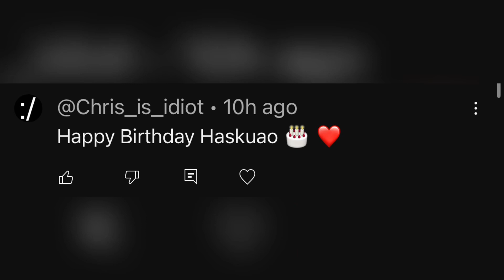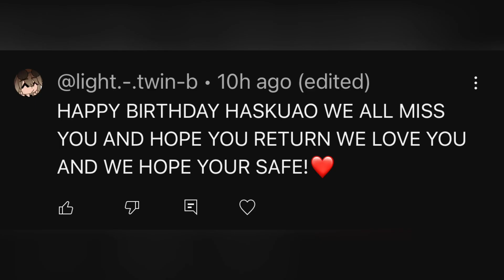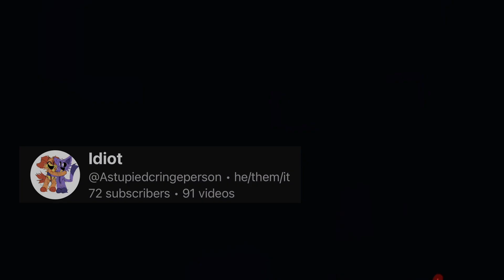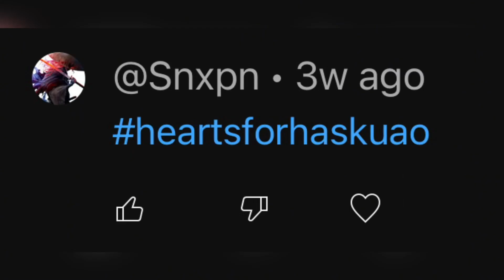CURSED VERSION OF THE COMMUNITY COLLAB. (Broken Humor Only)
wATCH THE ORIGINAL FIRST. Hi this is what i had to listen to while trying to edit that video :)
yes i have a brokem humor thats the point

TO HASKUAO!